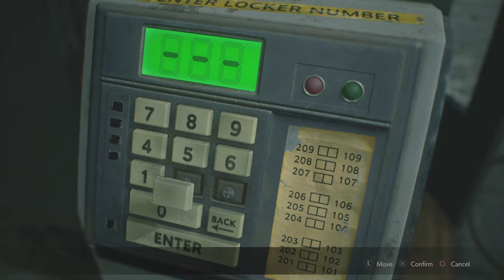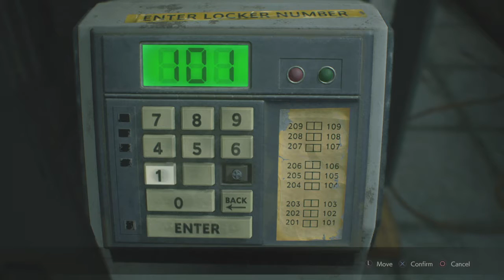RESIDENT EVIL 2 Playthrough Episode 3: Tam vs. Licker